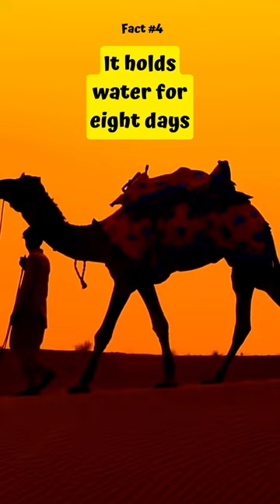Fun Facts About CAMEL - What You Should Know!